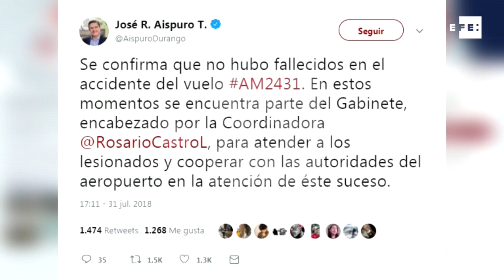Governador descarta mortes em acidente com avião no México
Cidade do México, 31 jul (EFE).- O governador do estado de Durango, José Aispuro, afirmou que não houve mortes causadas pelo acidente ocorrido nesta terça-feira no México com um avião de passageiros da companhia aérea Aeroméxico e fabricado pela Embraer.

IMAGENS DO TWITTER APÓS O ACIDENTE NO MÉXICO